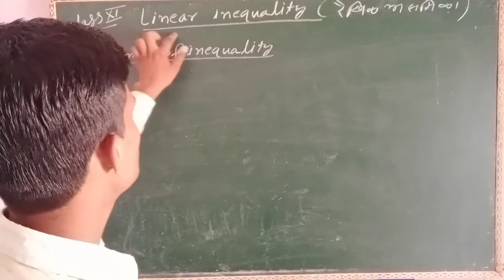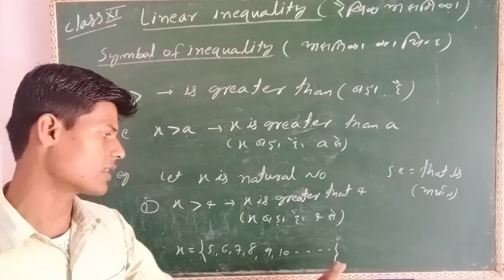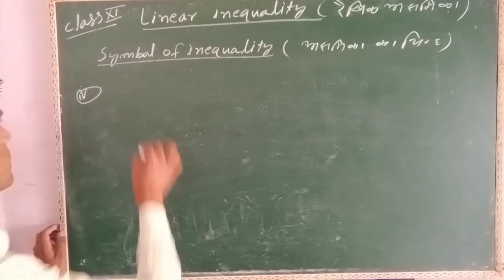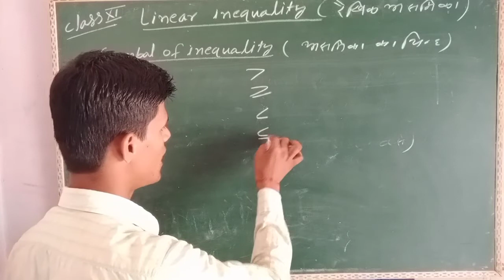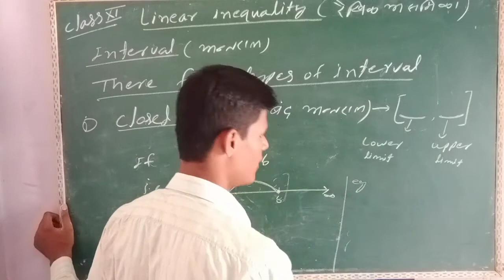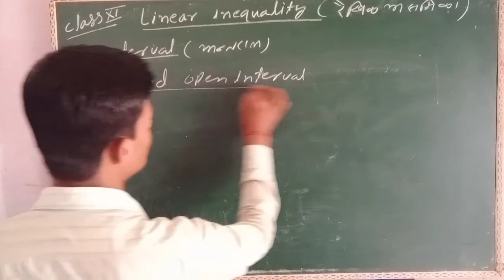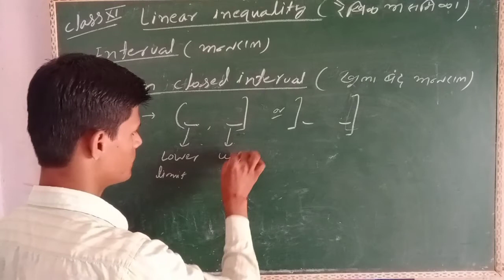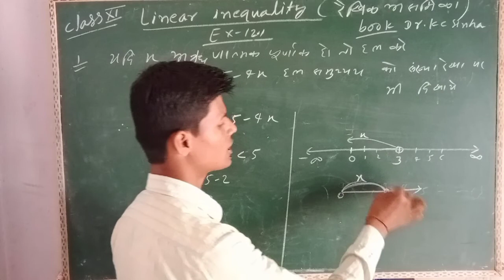Linear inequality class 11th kc sinha solution part 1 ex 12.1